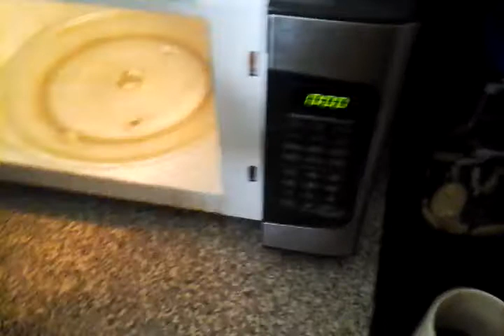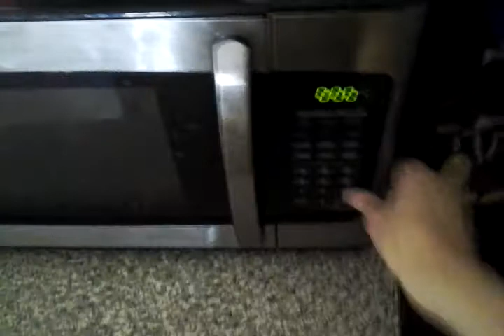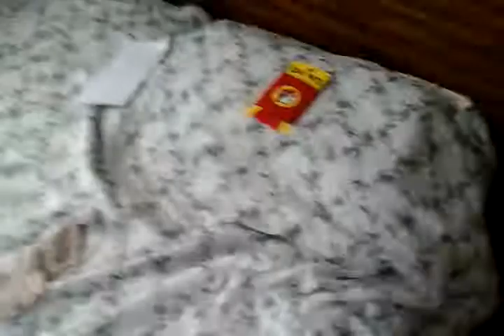My 3rd cup coffee today in my buc ees coffee cup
subscrbie to mark rob drop like